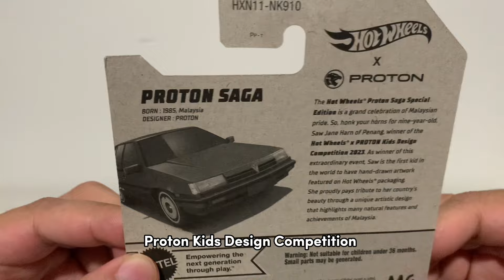Hotwheels Proton Saga Harga Rm9